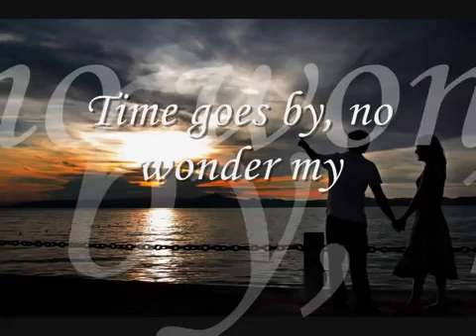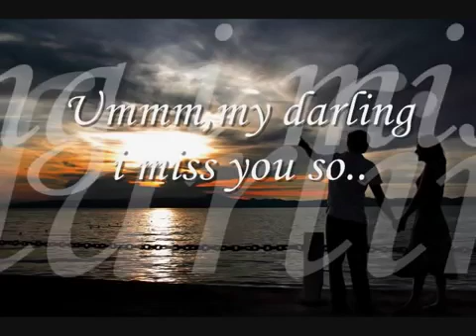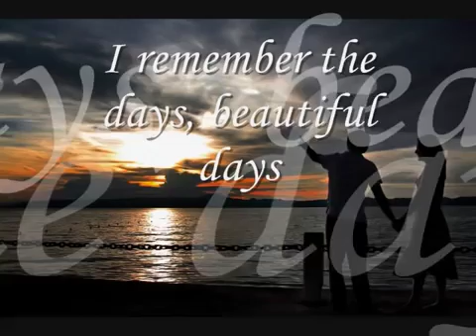Vision Cliff RichardLow,480x360, Mp4